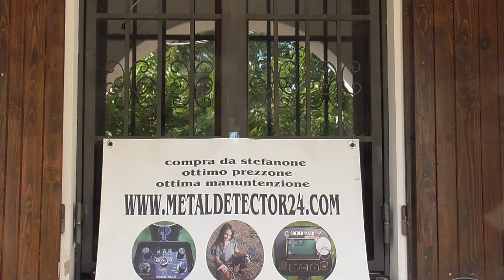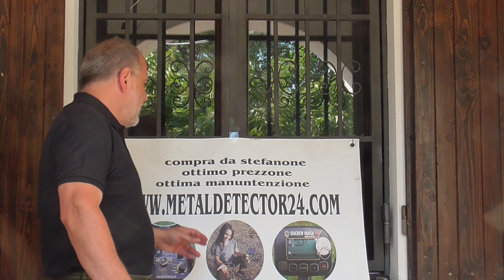metal detector e bobine piastre col Professor Stefanone disponibili per ogni tipo di cercametalli